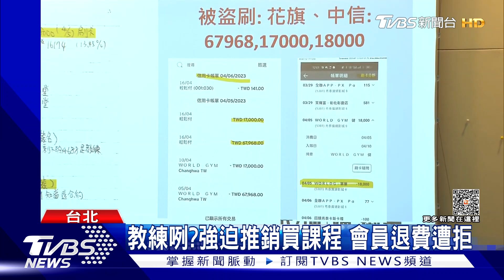還我錢!健身房遭控盜刷 偽造合約簽名｜TVBS新聞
才剛通過證交所核准股票上市的，知名健身公司WORLD GYM，近期身陷不法爭議，屢遭消費者指控強迫推銷課程，合約還沒到手，就先盜刷信用卡，甚至偽造會員簽名，受害者想退費，再以合約到期拒絕，20號早上9點多名被害人召開記者會，但面對一連串指控，WORLD GYM表示，將會嚴格審查交易程序
WORLD GYM#盜刷#強迫推銷